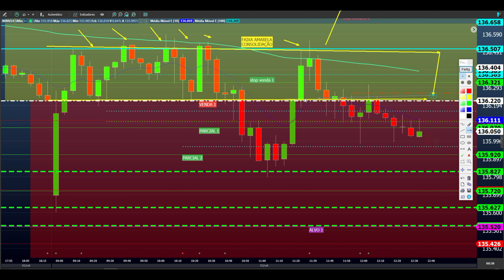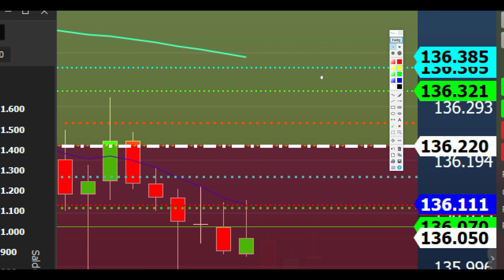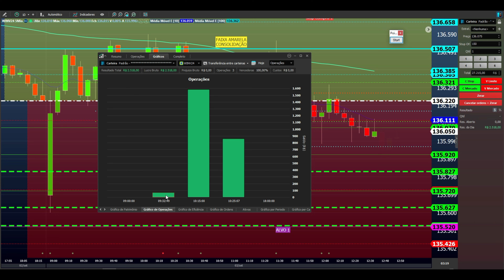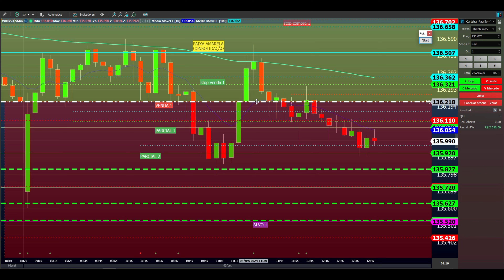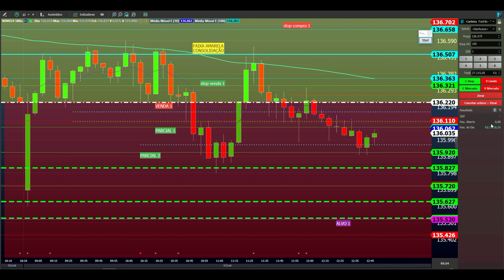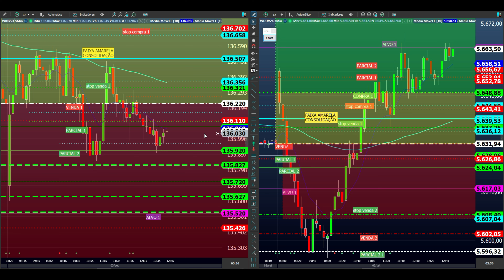SEGUE O PLANO - PRA FICAR RICO (DAY TRADE)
Tomei uma das maiores decisões da minha vida:
Vou dar a oportunidade pra você aprender exatamente o que acabou com meus problemas no início do Day Trade.

🎯 FAÇA PARTE DO NOSSO EAD E TREINAMENTOS 🎯

🚀 Increva-se no Canal: Acesse vídeos exclusivos, dicas de trading e treinamentos especializados para inscritos.

🎓 Aprenda Trading com Nossos Treinamentos Online: Quer construir um operacional assertivo e alcançar resultados consistentes nos mercados? Descubra minhas estratégias que têm beneficiado traders por mais de uma década.

🌒 Estude à Noite e Prepare-se para a Mesa Proprietária: Não tem tempo durante o dia? Nossa MESA EAD FLOW permite que você aprenda durante a noite e ajuda você a se qualificar para passar na mesa proprietária.

📚 Recursos Que Utilizo: Encontre livros e equipamentos de informática aprovados para traders que utilizamos diariamente.
Acesse pelo link da Amazon

🔍 Fique por Dentro das Novidades: Visite nosso site para as últimas atualizações e recursos. Explore Novidades